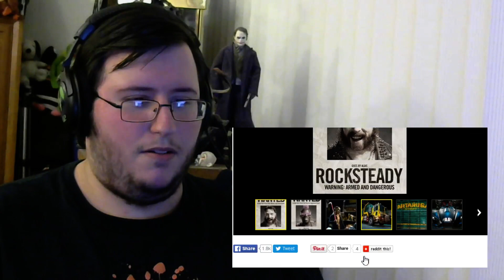Gors Teenage Mutant Ninja Turtles 2 Trailer Tease Reaction/Review